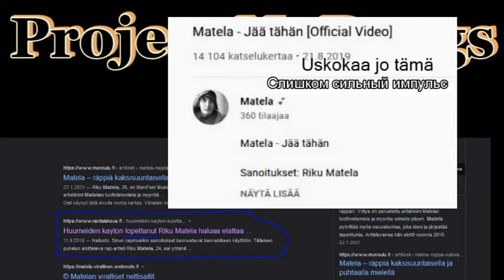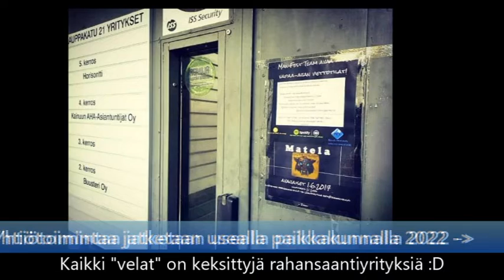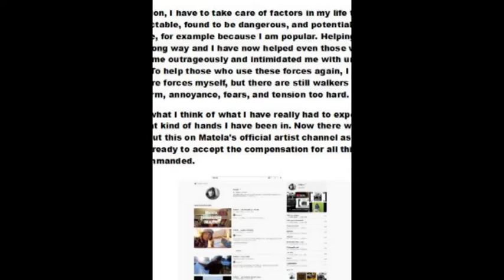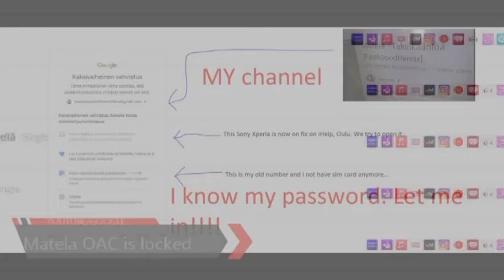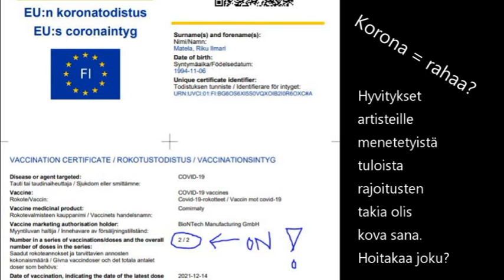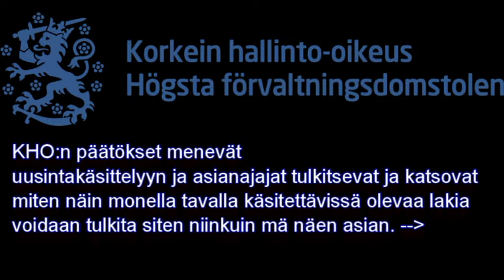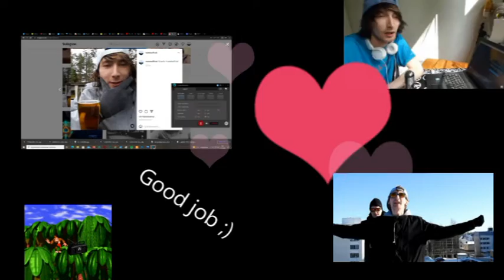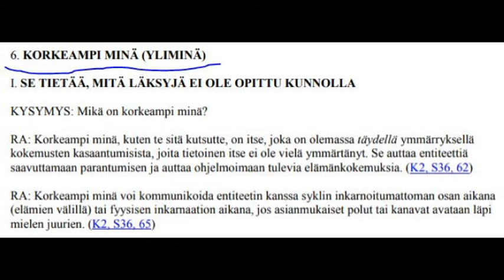Matela - Piikki [Official Video]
Matela - Piikki // Musiikkivideo // Project AfterKorona //

- Matela -

Jos sä haluut sun musaa Spotifyyn, iTunesiin tai muihin musapalveluihin rekisteröidy tän linkin kautta

Rahan liike ja maksut:

Youtubessa ei yleensä näitä puida. Etenkään meidän kanavilla. Mulla on toi nettisivu mikä on tossa niin sieltä ne. Ja sitten niille. Ja mä hoidan. Legal siirtoja pelkästään, muuten käy mitä käy.

Piikki M1 HOITO YMS SIIRROT JA MASSIHOMMAT SOVITTU ETTÄ MATELALLE ITELLEEN JA FANILÄHETYKSET, SPONSSIRAHAT KAIKKI MITÄ HALUATTE TÄÄLLÄ OIKEAT NUMEROT MISTÄ RAHA KULKEUTUU ARTISTILLE ITSELLEEN

Pupuačiain
  neuvosto

Pašnis pudsan vuot re um gem nu

Riku Matela
Artisti / TJ / MATELA /
Matela Music

Nettisivut: matela-virallinen.webnode.fi